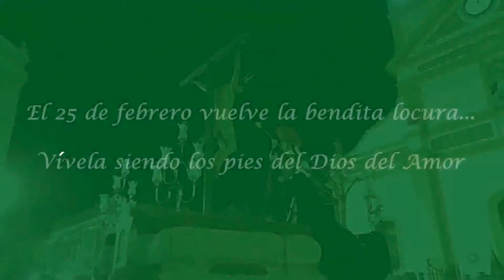Cuando los sueños se hacen realidad... vuelven los ensayos de Amor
Vuelven los ensayos de la cuadrilla del Santísimo Cristo del Amor, en este año 2017 tan ilusionante para la Hermandad, con la llegada del nuevo paso de misterio de cara al Viernes Santo, tallado por Carpintería Religiosa de Guillena, y el acompañamiento musical de la Agrupación Musical Sagrada Cena de Cádiz. Suena la marcha Hosanna... al Hijo de Israel, de Alejandro Blanco Hernández, en su versión tanto a piano como interpretada por la agrupación musical gaditana. Vídeos de lalineainfo, de Canal 8 La Línea Televisión, y propios.